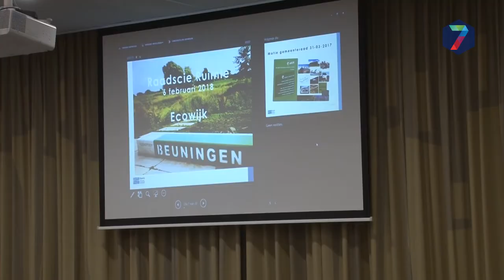Zandtransport hoofdthema verkiezingen Beuningen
Het lijkt er op dat de oppositiepartijen in de gemeenteraad van Beuningen het zandtransport Beuningse Plas hebben gebombardeerd tot hoofdthema van de komende gemeenteraadsverkiezingen. GroenLinks en CDA hebben opnieuw persberichten doen uitgaan waarin zij spreken van "bestuurlijke chaos" en "nieuw financieel debacle".